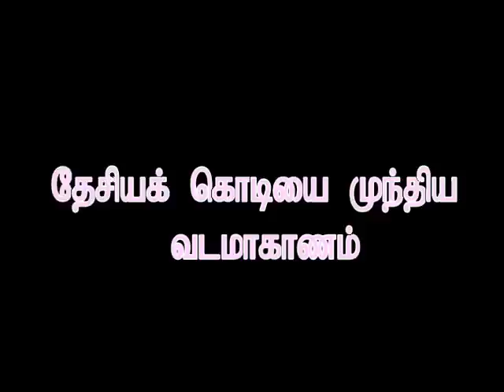தேசியக்கொடியை முந்திய வடமாகாண கொடி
தேசியக் கொடி ஏற்றுவதற்கு முன்னர் வடமாகாண கொடியும், யாழ்.மாவட்ட கணக்காய்வாளர் திணைக்கள கொடியும் ஏற்றப்பட்ட சம்பவம் இன்று கணக்காய்வாளர் திணைக்களத்தில் இடம்பெற்றுள்ளது.